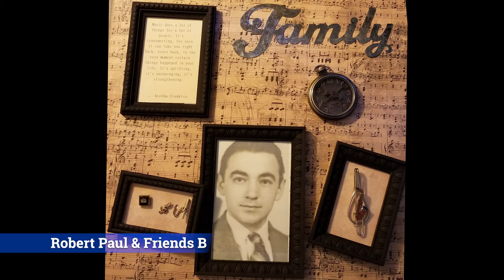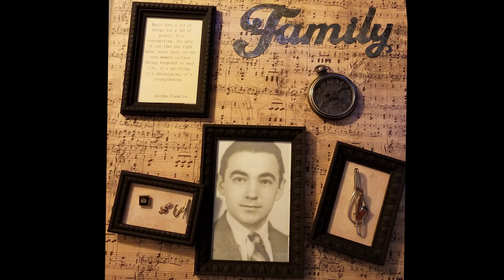Robert Paul & Friends B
This is a band Robert Paul played with in 196? The tracks are off an old reel to reel so I apologize for the lower quality audio. He is playing Keys and if you listen close enough you can hear his distinctive moans while grooving or his occasional chuckle. I hope you enjoy the music as much as I have, Pass this along to keep Grandpas music alive.